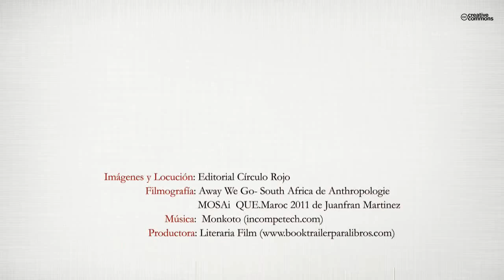Soplos de África (Booktrailer) - Editorial Círculo Rojo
Autor: Miguel Ángel Fernández Sanjuán
A finales de la década de 1970, la pérdida de la enigmáticay joven Lucía deja al capitán médico Lucas Salas conmo-cionado y a sus dos hijas desconsoladas. La mayor, denombre Noemí, encuentra una carta de su madre con unaincreíble revelación, que le lleva a verse inmersa, sin es-perarlo, en una misión que no es más que la última vo-luntad de la sorprendente Lucía.Ante este drama familiar, los personajes tendrán que re-hacer sus vidas y encontrarse con el amor, que se presentaen esta historia mostrando caras muy diferentes.Al mismo tiempo, conoceremos la vida de juventud deunos mayores cuando se produce la narración de sus ale-grías y sus penalidades pasadas, en plena Transición de-mocrática, y que provoca que nuestra imaginación viaje aun pasado desconocido para la mayoría, a los tiempos delas crónicas de las Guerras de África, de un Tetuán capi-tal del Protectorado español en Marruecos, y la singulari-dad de una ciudad española que antes fue Penal y Plazade Soberanía y ahora la Ciudad Autónoma de Ceuta,fuente inspiradora de estos Soplos de África.